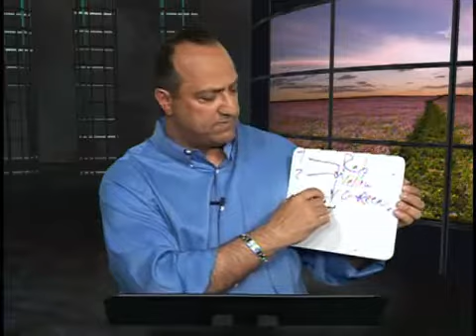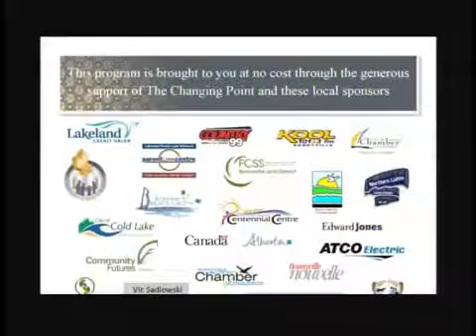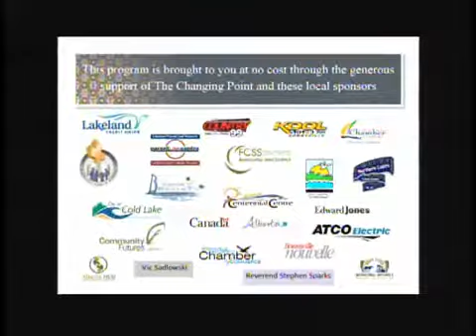BACB14S-Comm-AgentT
Becomming A Community Builder, 2014 Spring Term, Community Track, Agent of Change Teaching Session - Captured Live on Ustream